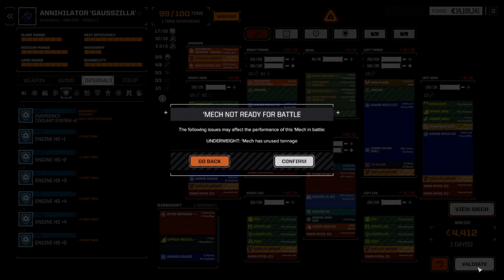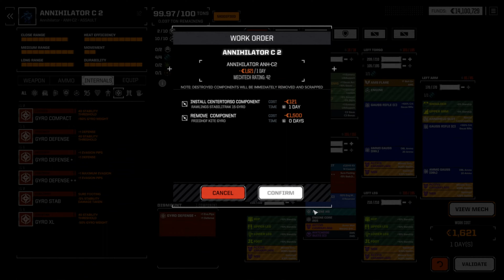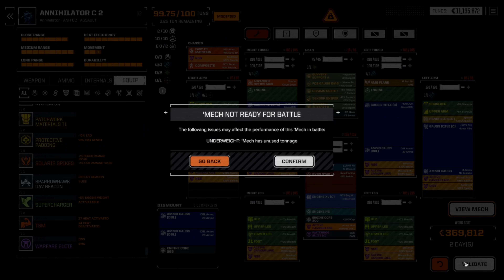Battletech Roguetech HHR Ep 131 - Moving on Up, to the South Side